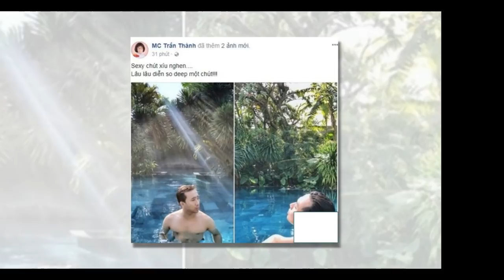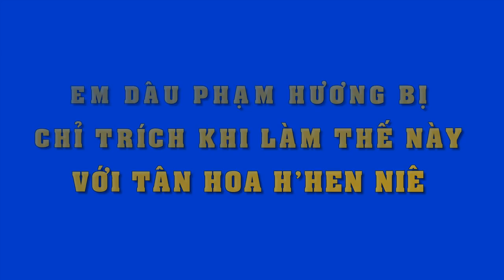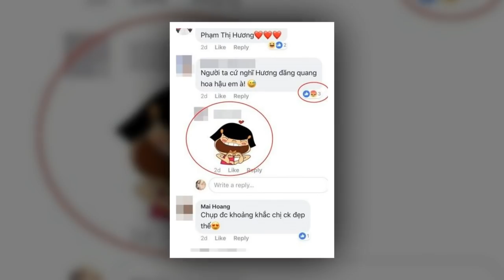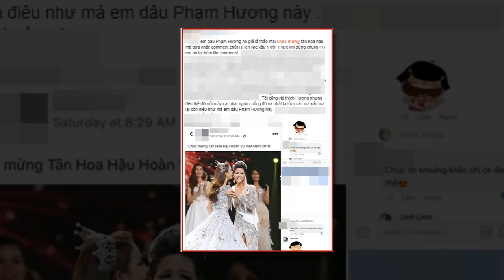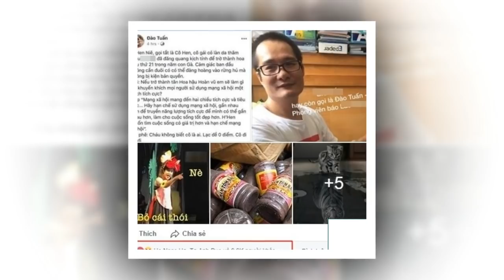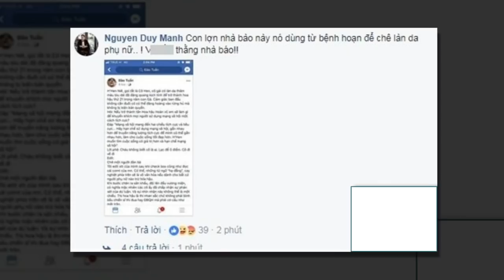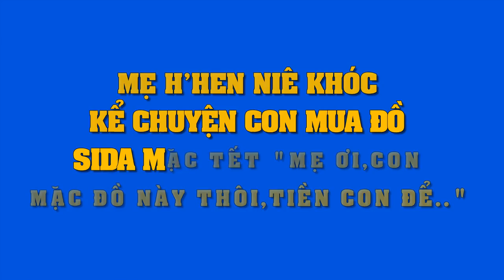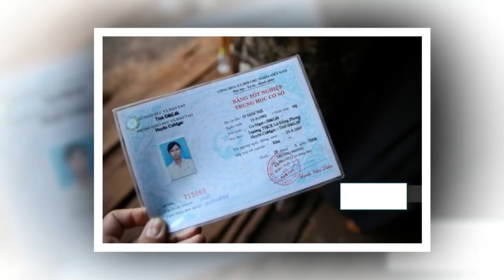Bố H'Hen Niê thật thà chia sẻ"Mình phải mượn tiền chỗ làm,mượn 1 triệu đồng bắt xe xuống ủng hộ Hen"